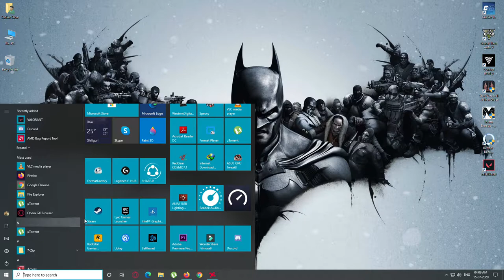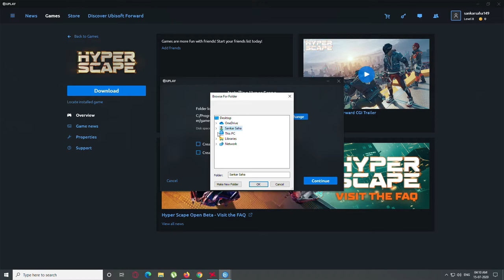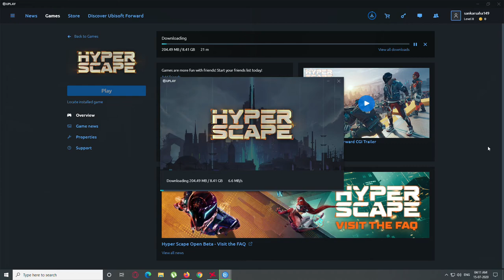How To Download & Install Hyper Scape Beta / Step by step Tutorial For Free - Ft. Gamer Gear India